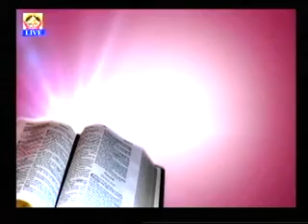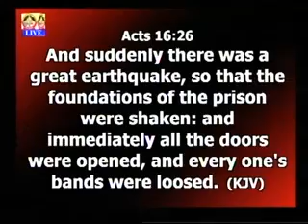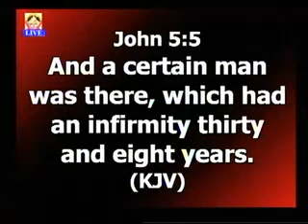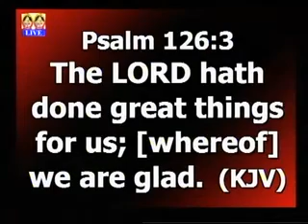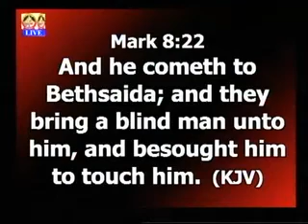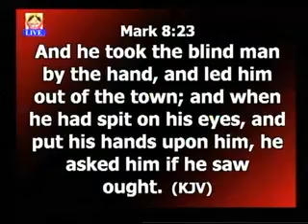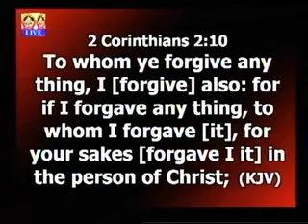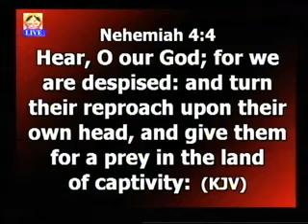ANSWER ME SPEEDILY (MSG)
This message will increase your speed in prayers and expectations.